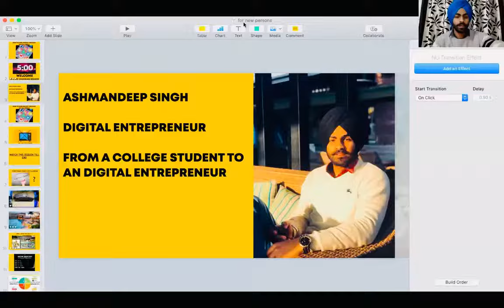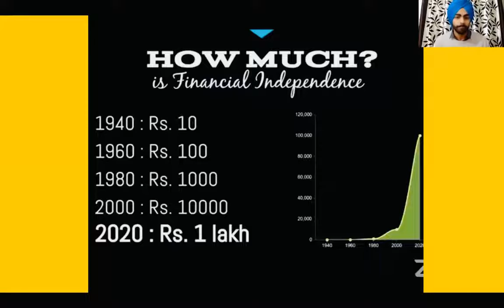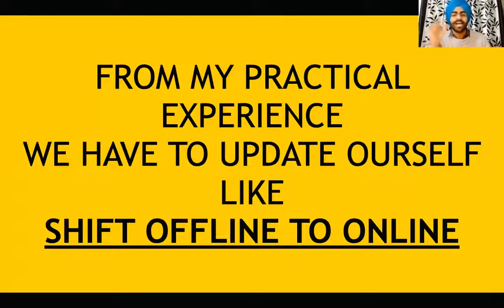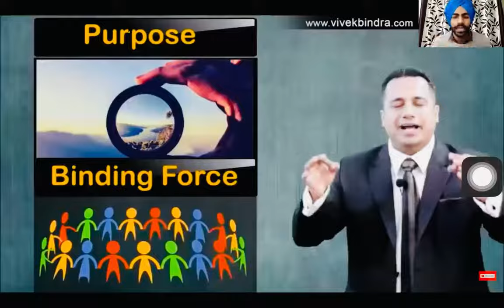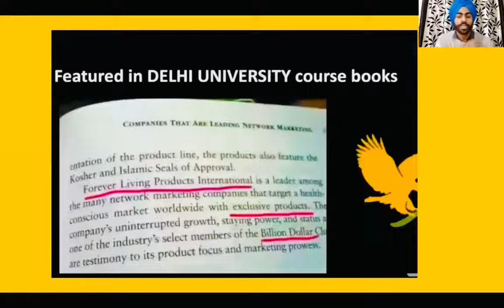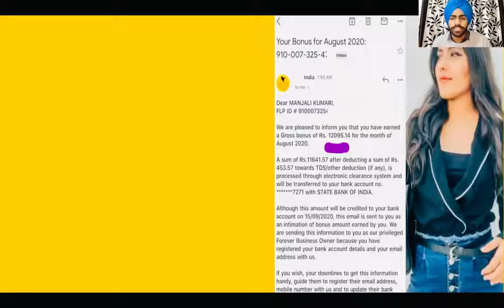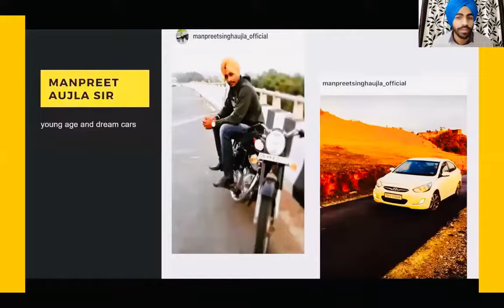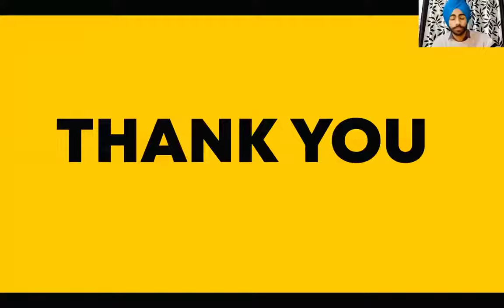|| HOW TO EARN MONEY DIGITALLY || BOPP || BUSINESS